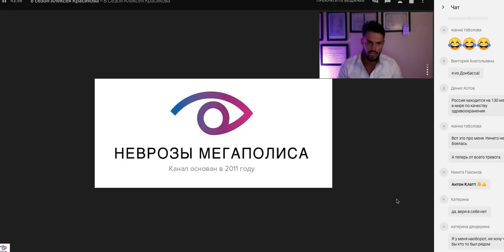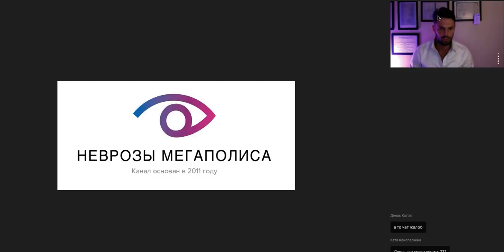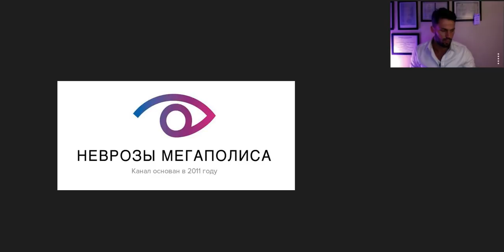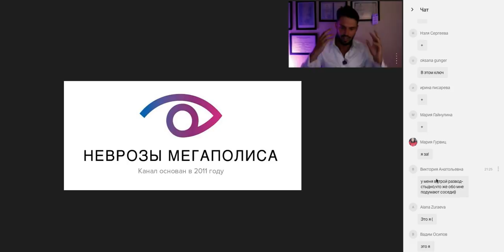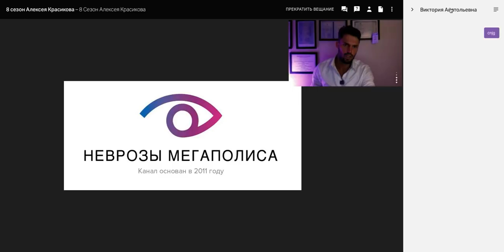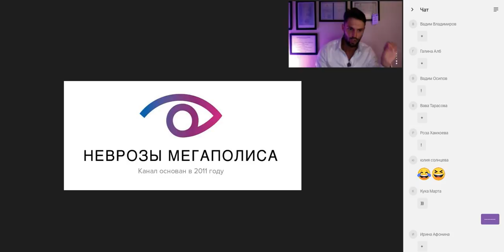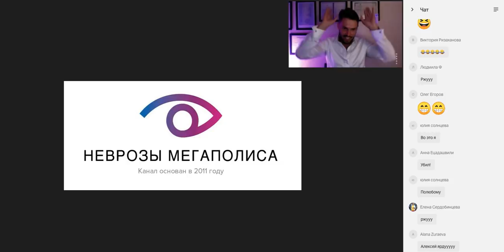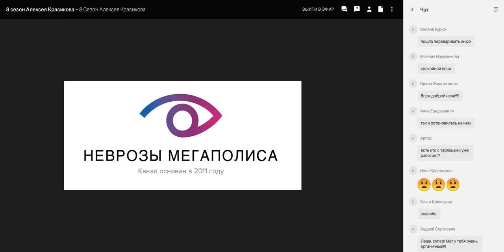Панические атаки | ВСД | лечение и методика, Красиков Алексей.